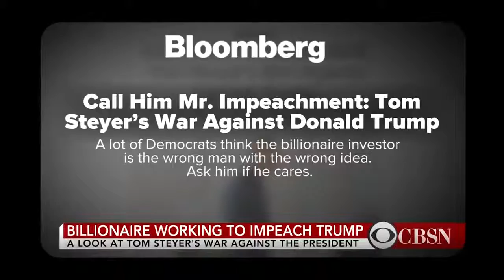How To Buy An Election